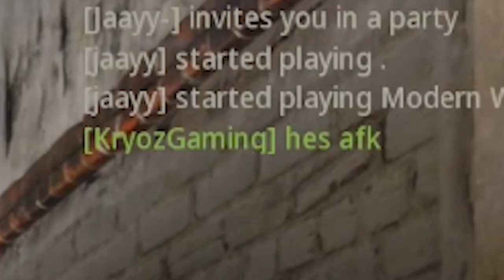Playing the new Call of Duty, thats actually just an old Call of Duty, but its still different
I hopped on the "new" Call of Duty: Modern Warfare. Its definitely a Call of Duty, is it enjoyable? Watch and find out !!
If you enjoyed the video be sure to leave a like also!